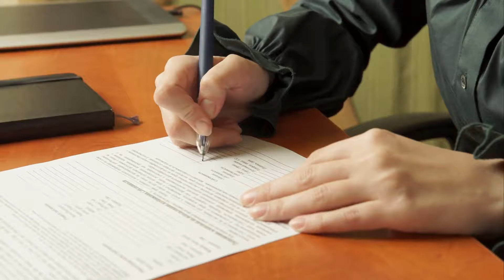What are Consumer Rights for Refunds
Consumer rights for refunds vary from jurisdiction to jurisdiction. Often, consumers believe the law provides for the right to a refund if they are unsatisfied with a purchase. Unfortunately, however, this isn’t always the case. In many jurisdictions, consumer rights for refunds are dependent upon the policy of the merchant. An exception to this may occur if the purchased item is defective. In that case, a merchant is often required to provide a refund or allow the consumer to exchange the item.